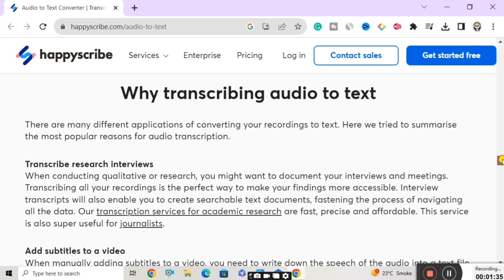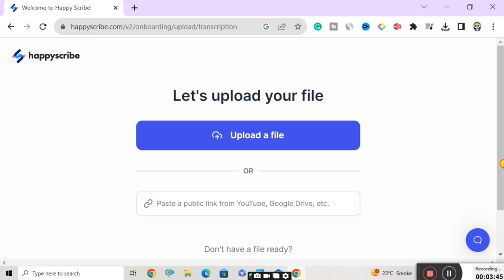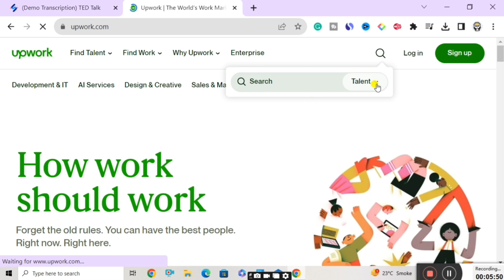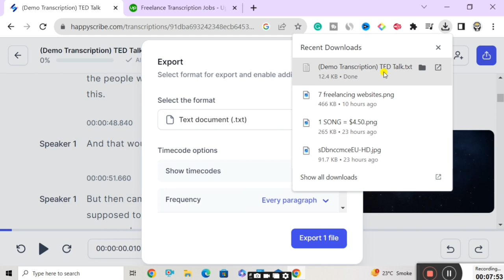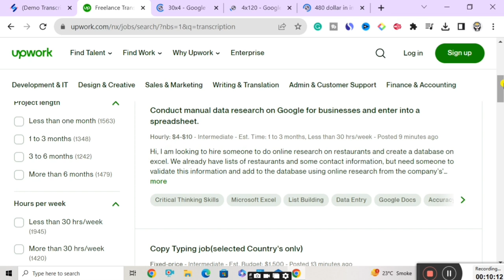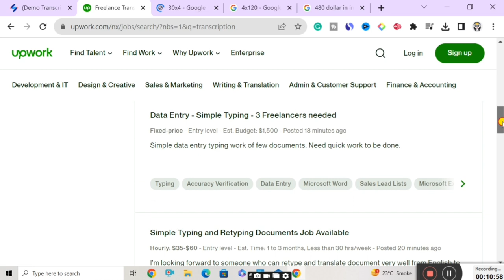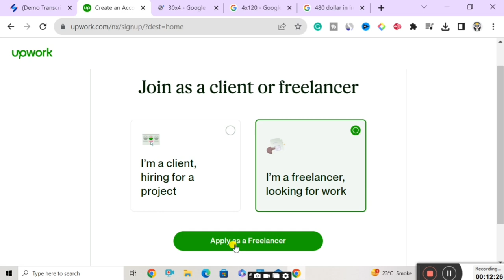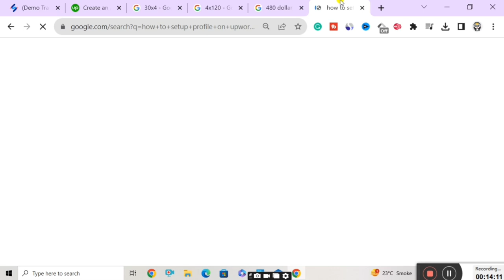Earn $480 Everytime - Earn Money Online $10 A Day |How To| Upwork Freelancing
Earn $480  - Earn Money Online $10 A Day | Earn Money Online |How To| Upwork Freelancing

Want to know about earn money online $10 a day? Want to know how to earn money online? Want to earn some passive income? Are you finding some work from home? Today I am sharing the best way to earn money online in this video and I am giving you some tips at the last of the video so you can easily earn the maximum amount from people per hour. This is the video about people per hour tutorial in hindi and how to earn money online for students and you can start your earning here as passive income online from home so watch the full video to know about how to earn money online without investment or to know about upwork how to make money and how earn money online or to know passive income ideas or to know some of the best income secrets. Enjoy this video and start to earn money online from today.

SOLVED QUERIES:-

Passive income
passive income,
fiverr,
passive income,
By
Digital Team

©DigitalTeam - 2020